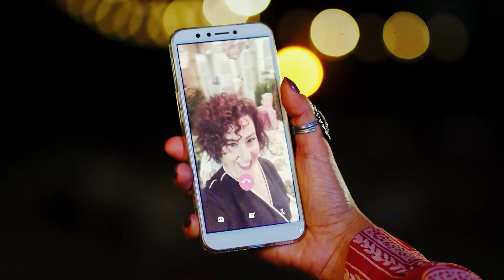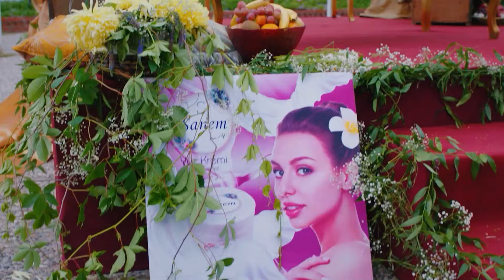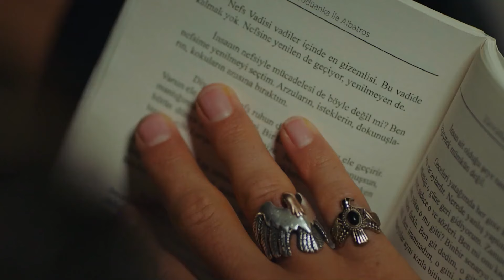Season 2 The Love Between Can and Sanem #12 - Pehla Panchi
Season 2 The Love Between Can and Sanem #12 - LOVE IS IN THE KITCHEN
(Hindi Dubbed)

Production : Gold Film
Producer : Faruk Turgut
Director: Çağrı Bayrak - Aytaç Çiçek
Scenario: Aslı Zengin - Banu Zengin Tak - Ayşe Kutlu